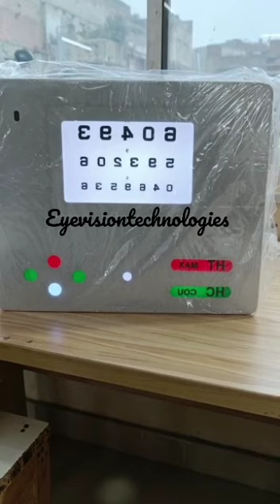EYE VISION TECHNOLOGIES REMOTE CONTROL DRUM AVAILABLE AVAILABLE